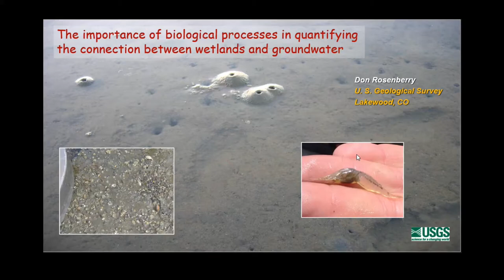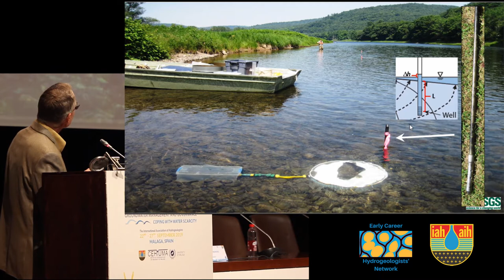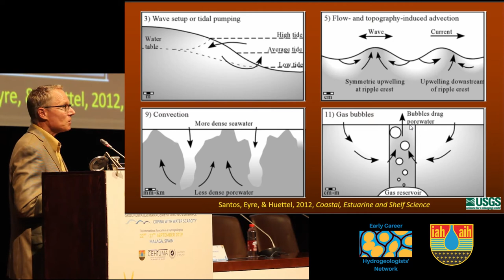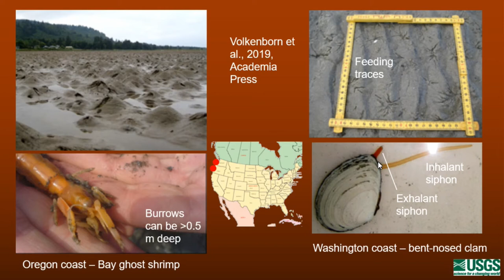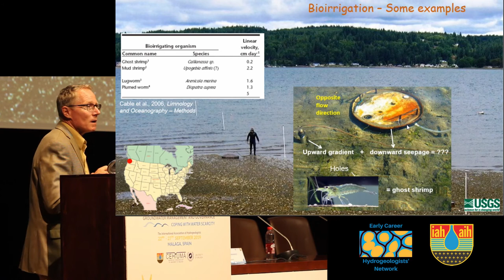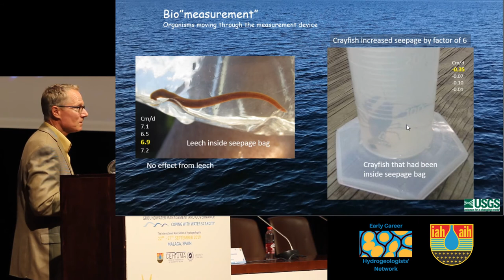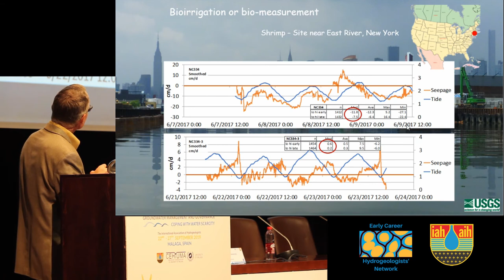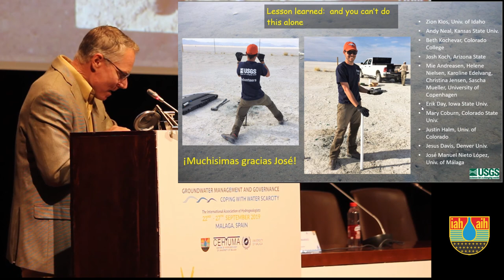Don Rosenberry, IAH Groundwater Congress 2019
Keynote lecture: The importance of biological processes in quantifying the connection between wetlands and groundwater. Thanks to Don Rosenberry, US Geological Survey (USGS) for granting permission.